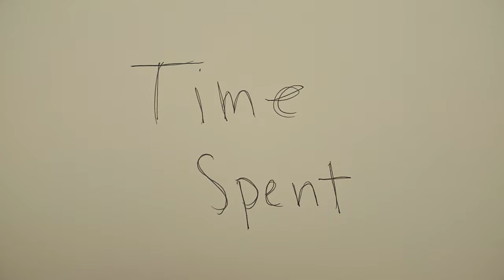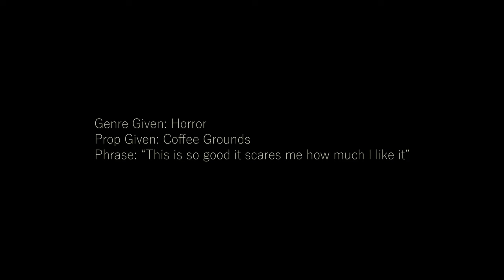Time Spent (Student Film) (48 Hour Film Challenge)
A short film made in 48 hours by three STEM majors and a screenwriting major (with help from others)

Written by Jessica Karnes
Directed/Edited by Keegan McGonigle
Director of Photography: Paul Moldenhauer
Audio Technician: Justin Fernald
Lighting Technician: Chan Saephan
Production Assistant: Grace Smeltzer
Sara played by Charlotte Stradley
Martin played by Keegan McGonigle